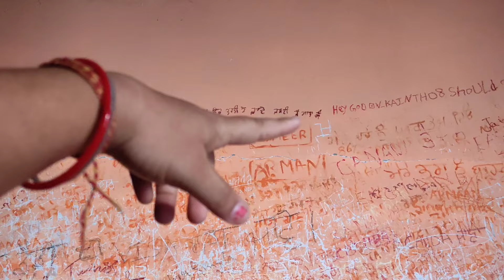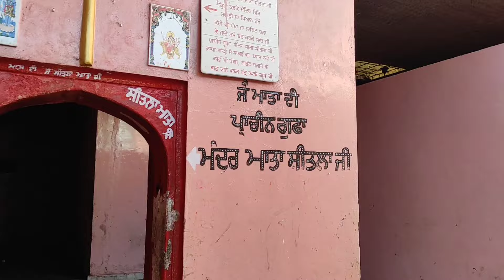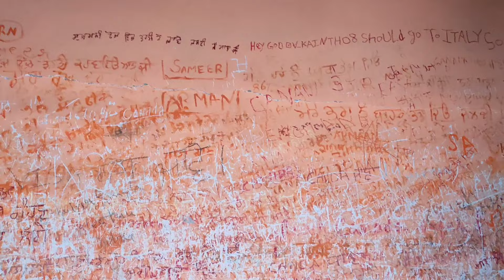ਗਲੀ ਹੋਈ ਚਮੜੀ ਵੀ ਇੱਥੇ ਆ ਕੇ ਹੁੰਦੀ ਹੈ ਠੀਕ | Rajni Mata chabewal |Rajni Mata Mandir Hoshiarpur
ਮਾਤਾ ਰਾਣੀ ਦਾ ਪ੍ਰਾਚੀਨ ਮੰਦਿਰ
Rajni Mata chabewal
Rajni Mata Mandir
Hoshiarpur to Rajni Mata
famous Rajni Mata Mandir
Hoshiarpur famous mandir
Hoshiarpur prachin Mandir
Punjab prachin Mandir
prachin Mandir
chabewal Ragni Mata
mata chintapurni

Punjabi vlogs